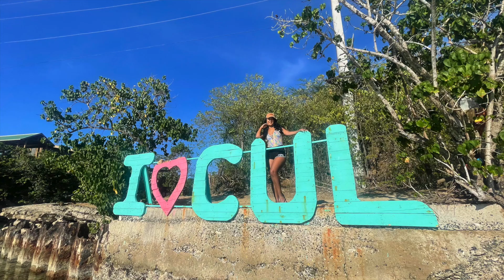Me Monto por Primera vez !!! en un Jest Sky ADVENTURE TOUR Culebra Island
PUERTO RICO ESPECTACULAR !GRACIAS POR SU VISITA A MI CANAL NO OLVIDEN SUBSCRIBIRSE..
Culebra  is a small, sparsely populated island and surrounding group of cays off the east coast of Puerto Rico. In the northwest, Flamenco Beach is a long crescent of white sand and turquoise water backed by tree-covered hills. Nearby Tamarindo Beach offers clear waters full of fish, sea turtles and rays. In the southwest, Punta Melones beach is known as a viewpoint for dramatic sunsets.